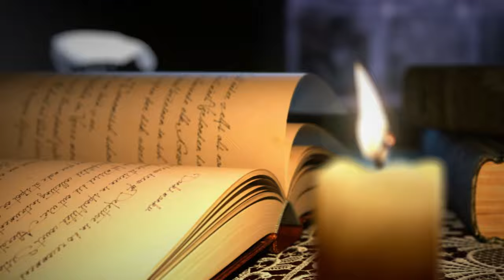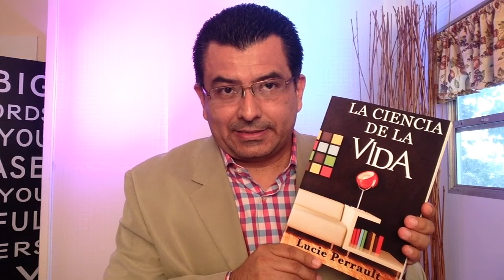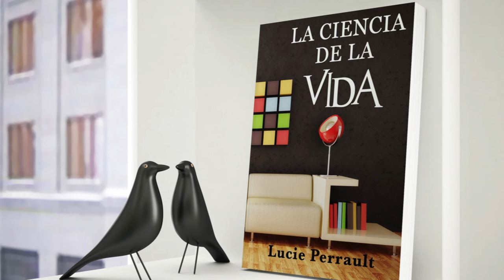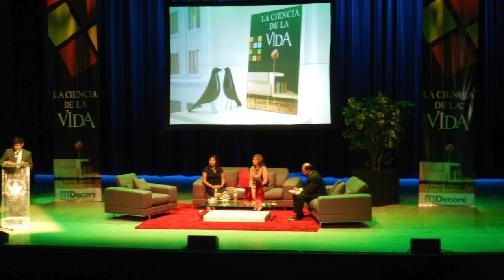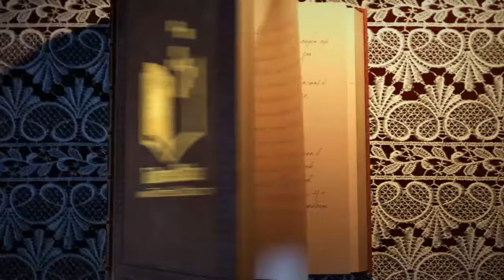Exito en Lanzamiento de un Libro - Caso de Exito - La Ciencia de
Este es un caso de estudio de un lanzamiento exitoso de un Libro.
Libro: La Ciencia de la Vida
Autora: Lucie Perrault